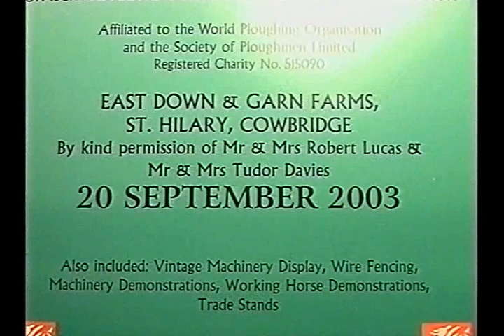All Wales Ploughing Championships Cowbridge 2003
Highlights of the All Wales Ploughing Championships near Cowbridge 2003.
Blessing the plough - tractors and horses at work.